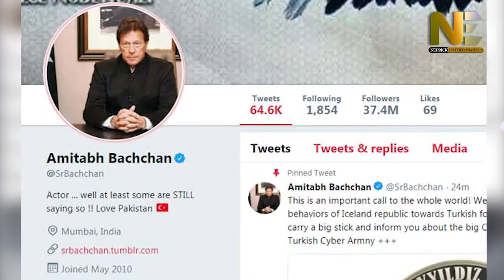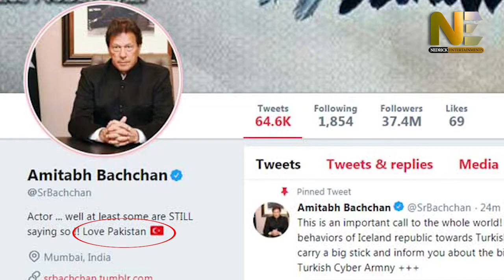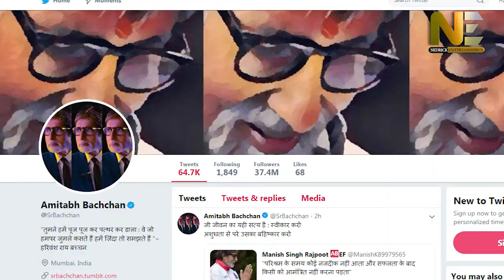अमिताभ बच्चन का ट्विटर अकाउंट हुआ हैक , हैकर ने लिखा '' Love Pakistan ''